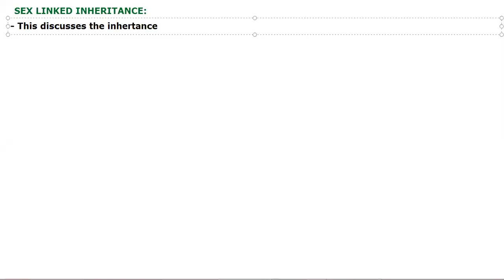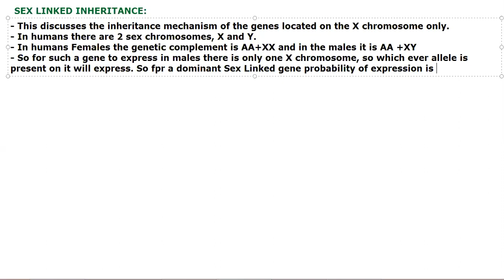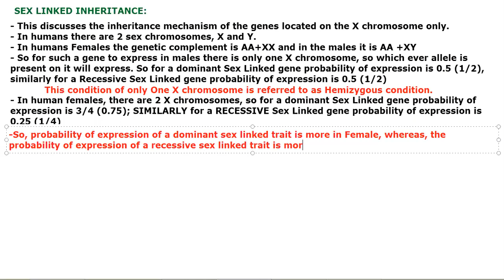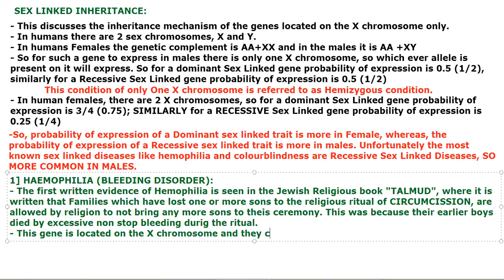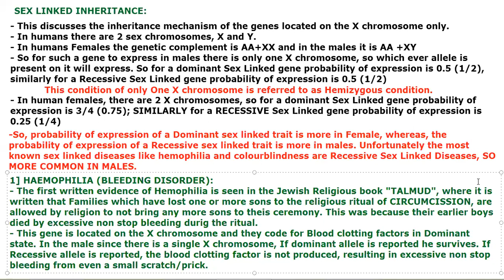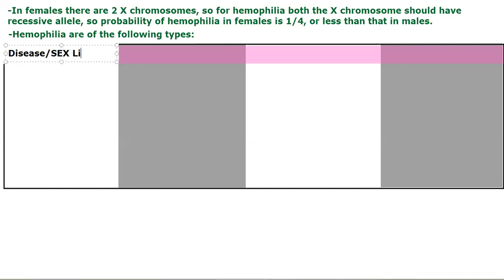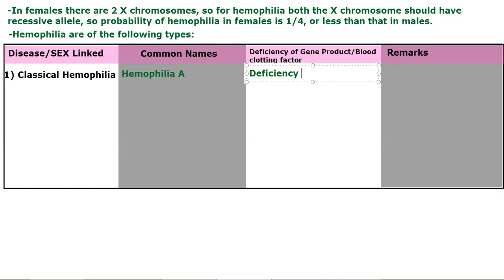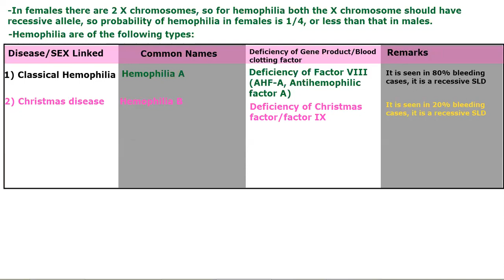Sex linked Inheritance-1/ Genetics by JJS Sir for Class-12, KVPY, NEET, OLYMPIADS